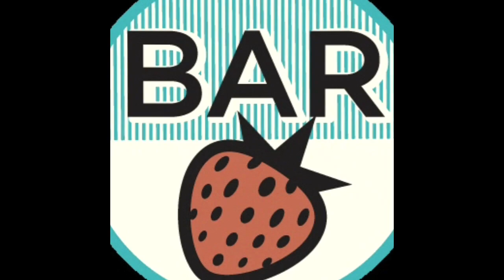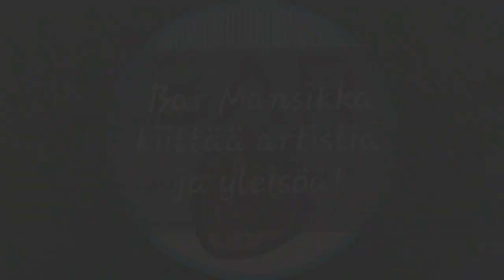Esa Nummela @ Bar Mansikka 12.10.2019